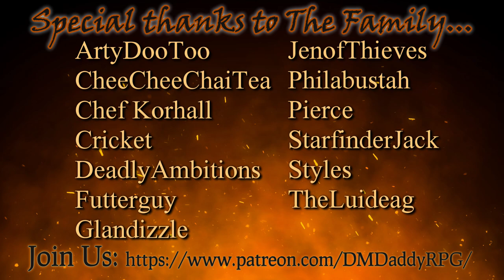Prophecies Episode 6 - Monster Mash (Werewolf the Apocalypse 20th, Campaign 2)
The pack spends some time at a bizarre castle out in Prague.

Prophecies is the continuation of a long form campaign of Werewolf the Apocalypse.  It follows the life of a young pack chosen for greatness as they falter with the crushing responsibilities of the Garou Nation and the World of Darkness around them.

It is played live on Friday nights on Twitch at 9:30 PM EST.
The intro and editing were done by JenOfThieves